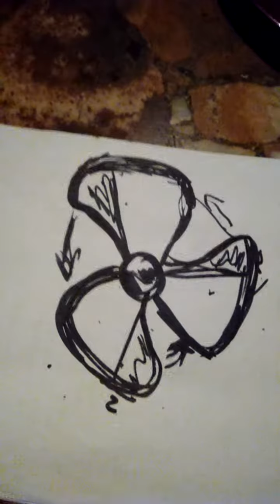mejorar potencia de Viento en ventilador 3 y 5 aspas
mejorar Potencia de viento en ventilador de 3 y 5 aspas